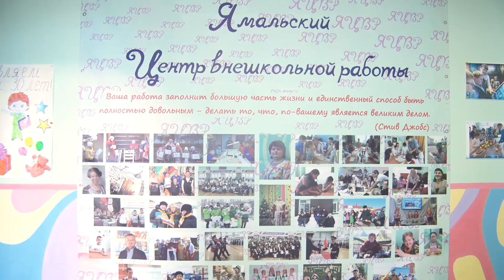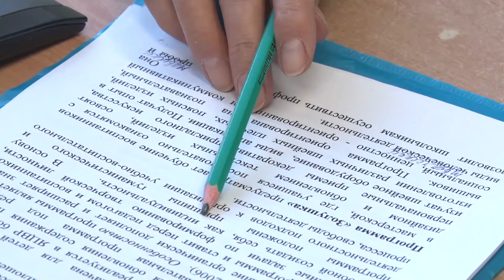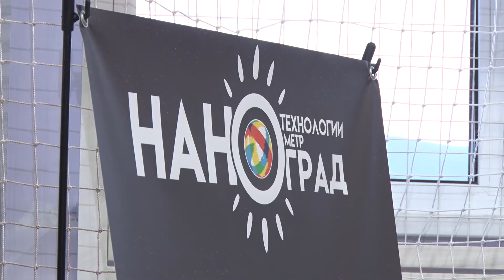Три десятка лет на страже дополнительного образования.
Три десятилетия – много это или мало?! Сказать сложно! Но то сколько знаний, внимания и добра за это время подарили педагоги Ямальского Центра внешкольной работы нескольким поколениям северян, заслуживает глубокого уважения. Какими были прошедшие три десятилетия, а также воспоминания педагогов и выпускников Ямальского ЦВР – смотрите в специальном выпуске на ЯТВ.